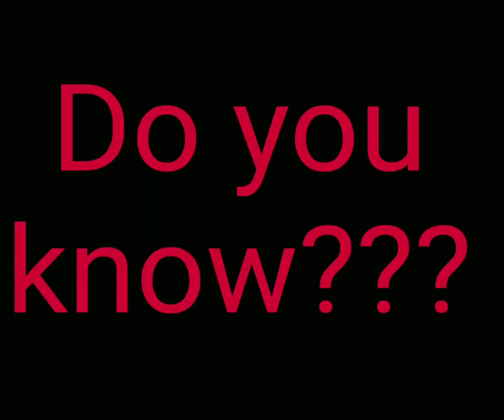15 year old bou have done this?😱😱😱